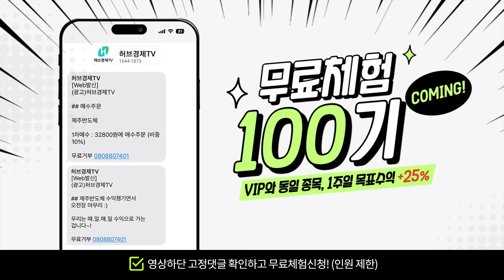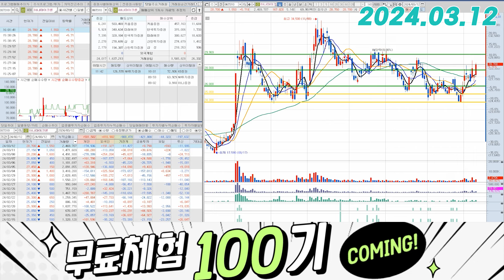하나마이크론(067310) - 무난하게 그 가격까진 봐야죠.